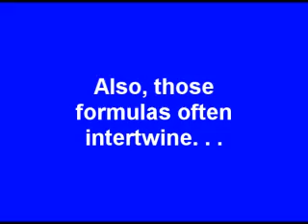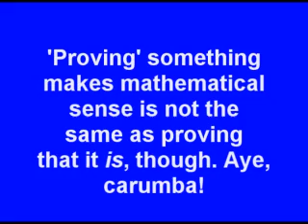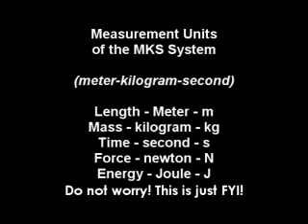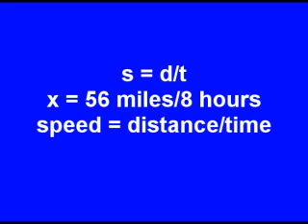Physics for Beginners #1: Introduction to Physics!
It takes some time to learn! Don't worry!